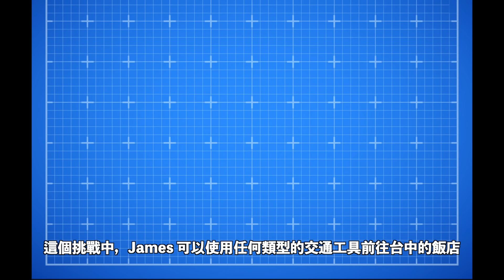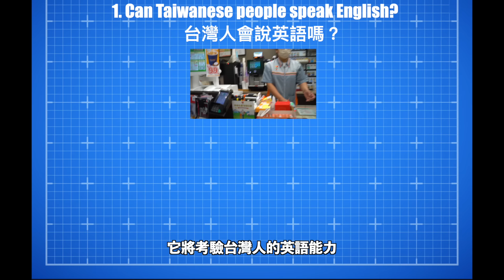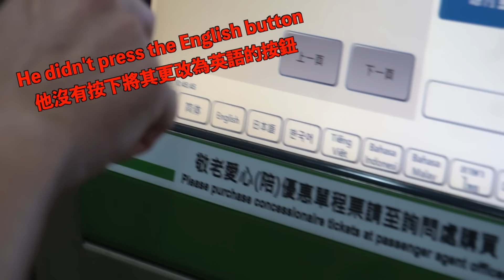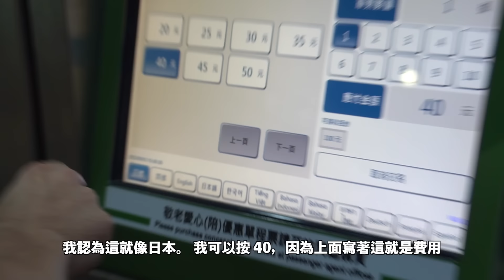English and Japanese only Challenge in Taiwan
I picked up James from the airport and gave him a very cold welcome. I challenged him to get to Taichung without my help.

Keep up with my life on Instagram: Prozzie_sr